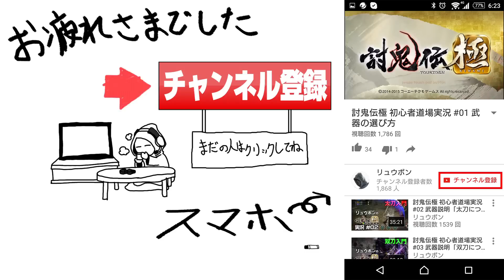【SAVAGE LANDS】#08 ティン・キュイラス作成！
冒険は厳しい寒さと凶悪な生物がいる、神秘的な島の海岸からスタートする。
仲間と共にこの「サベージランド」を探索し、この土地の暗黒の歴史を明らかにせよ。

■挿入曲について
Naoya Sakamata氏 YouTubeチャンネル

更新情報をいち早くお届け！